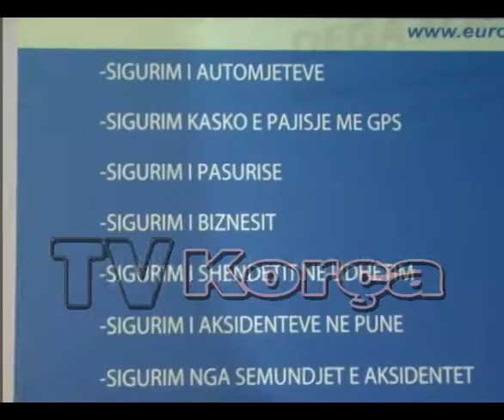Rriten kerkesat per kartonin jeshil